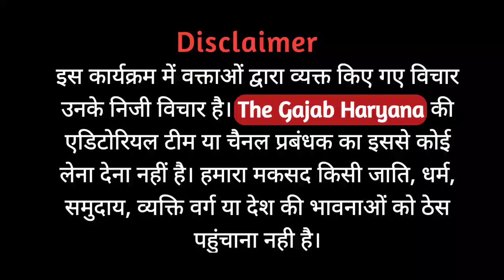जींद से चला किसानों का काफिला तो फूल गई करनाल प्रशासन की सांसे | Karnal Kisan Andolan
भाग-1 जींद से चला किसानों का काफिला तो फूल गई करनाल प्रशासन की सांसे | Karnal Kisan Andolan

दोस्तो माफी चाहूंगा हरियाणा में 4 जिलों में इंटरनेट ना होने की वजह से वीडियो देरी से डाली गई है । करनाल में इंटरनेट नही था और अपने ज्यादा से ज्यादा शेयर करनी है।